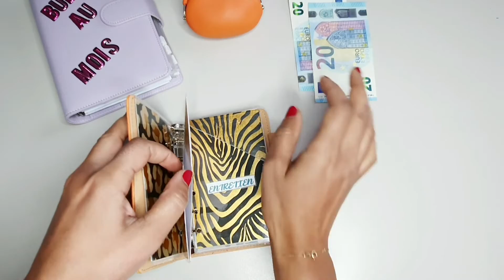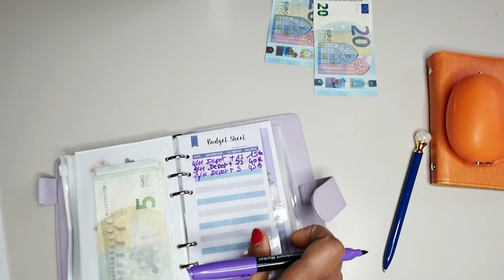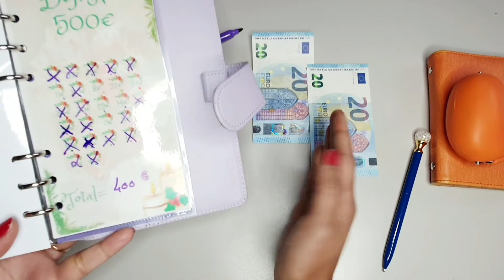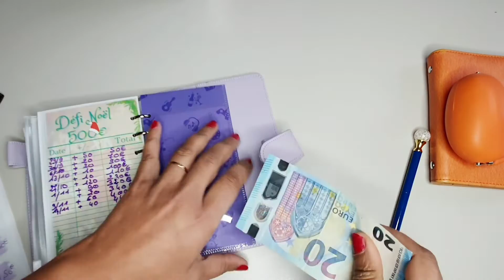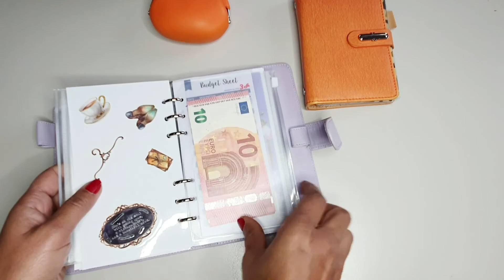système des enveloppes budgétaire bilan de la 3ème semaine de novembre 😉